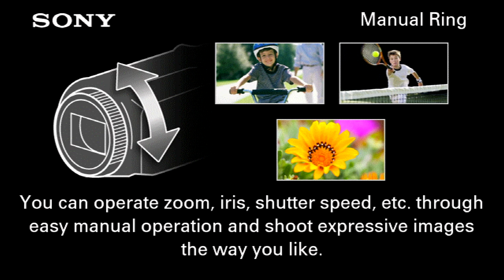SONY AX 33 DEMO MODE